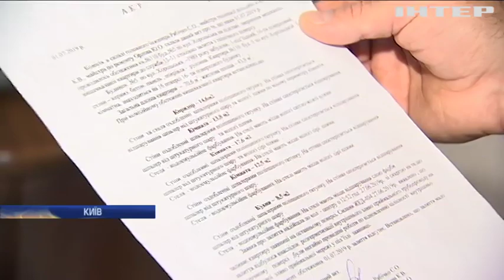Одна зі столичних багатоповерхівок потерпає від голубиного сусідства